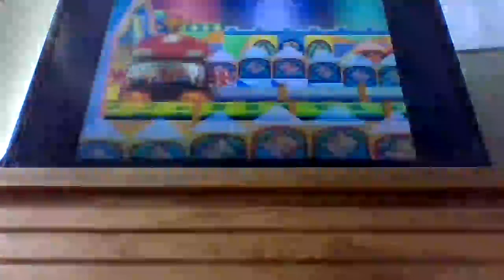Let's Play Paper Mario (Chapter 4 Part 2) Pt 12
In this part, we continue our tour through Shy Guy's Toy Box